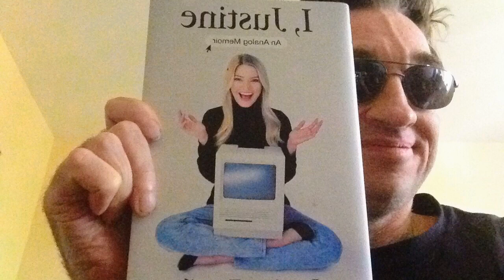coronavirusstrong torontostrong ontariostrong wordsstrong womenstrong